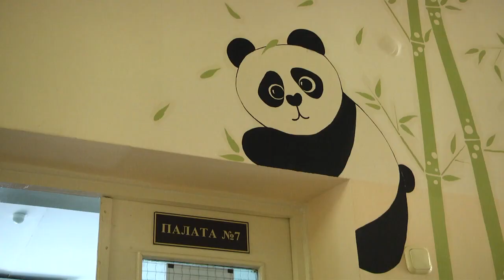2019-09-19 г. Брест. Проглатывание инородных предметов – проблема дня. Новости на Буг-ТВ.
Основная задача – достучаться до родителей. Детский травматизм – тема, которая всегда на слуху, и почему-то, несмотря на многочисленные профилактические проекты, агитационные мероприятия и плачевную статистику получения детьми инвалидности и летальных исходов она не теряет свою актуальность. Врачи говорят, что о проблеме детского травматизма нужно рассказывать как можно чаще. Почему именно и чем обеспокоены медики, расскажем прямо сейчас.